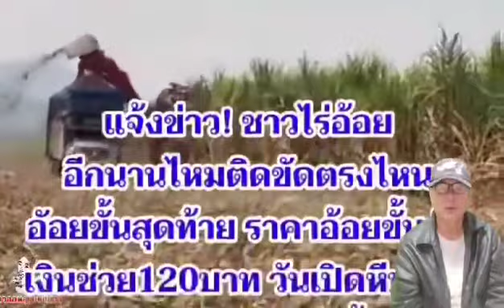แจ้งข่าวชาวไร่!อ้อยเงินขั้นสุดท้ายเงินช่วยอ้อยสด120 บาท ราคาอ้อยเบื้องต้น วันเปิดหีบอ้อย รง.จา่ยเงิน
คำนวณแล้วอ้อยขั้นสุดท้ายปี65/66#ตารางเงินอ้อยขั้นสุดท้าย#เงินตามปี65/66#ชาดา#ดันราคาอ้อย1800บาทต่อตัน#ชาวไร่อ้อยพบพรรคภูมิใจไทย#จี้ย้อนถามเงินตัดอ้อยสด กระทรวงอุตสาหกรรม 27กคนี้กอน.ถกเงินช่วยอ้อยสด120บาท/ตัน#อ้อยจ่อภัยแล้งถล่มปี66/67#ทิศทางตารางอ้อยขั้นสุดท้ายปี65/66
โรงน้ำตาลประกาศจ่ายเงินคืนอ้อยสด รายได้ชาวไร่อ้อยหลังปิดหีบมี3ช่วง หักเงินอ้อยไฟให้อ้อยสด เงินค่าอ้อยสดปี65/66#อ้อยลดลงมาก#โรงงานน้ำตาลทะยอยปิด
เงินอ้อยเบื้องสุดท้ายปี64/65#โรงงานน้ำตาลจ่ายเงินตาม#ตารางราคาอ้อยต้นล่าสุดปี65/66